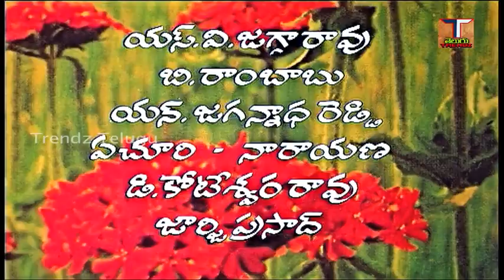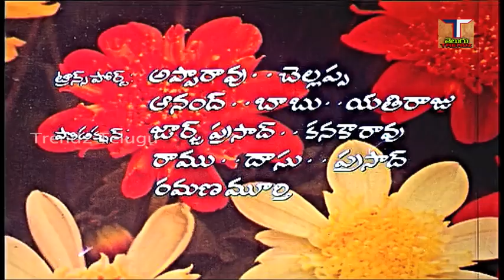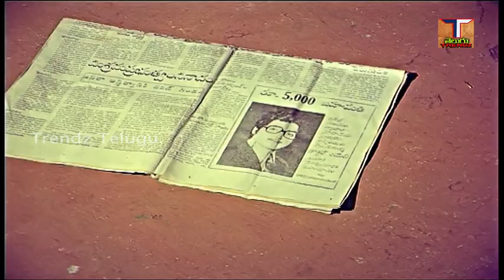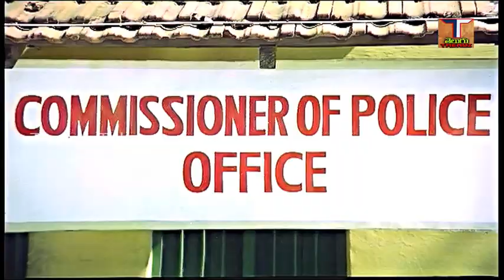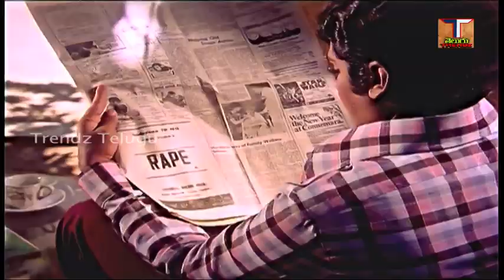Bangaru Chellelu Telugu Full Movie | Sobhan Babu |Jayasudha | Sridevi | Murali Mohan | Trendz Telugu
చిత్రం - బంగారు చెల్లెలు, (Bangaru Chellelu Full Movie)
నటీనటులు - శోభన్ బాబు, జయసుధ, మురళీమోహన్, శ్రీదేవి, జయమాలిని, అల్లు రామలింగయ్య
మాదాల రంగారావు,మాడా వెంకటేశ్వరరావు,సారథి,
మాటలు - సత్యానంద్,
పాటలు - ఆత్రేయ, వేటూరి సుందరరామమూర్తి,
నేపథ్య గాయకులు - ఎస్.పి.బాలసుబ్రహ్మణ్యం, పి.సుశీల, ఎల్.ఆర్.ఈశ్వరి,
సంగీతం - కె.వి.మహదేవన్,
దర్శకత్వం - బోయిన సుబ్బారావు.
 Trendz Telugu movies